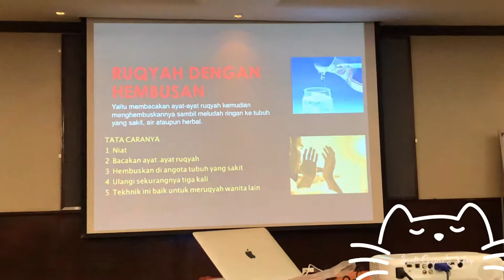Teknik Ruqyah Syar’Iyah - Ustaz Eri Abdul Rahim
Bengkel Ruqyah Syar’Iyah. Semoga bermanfaat..